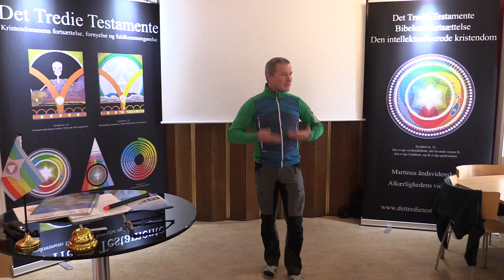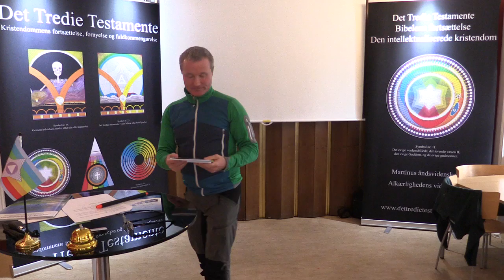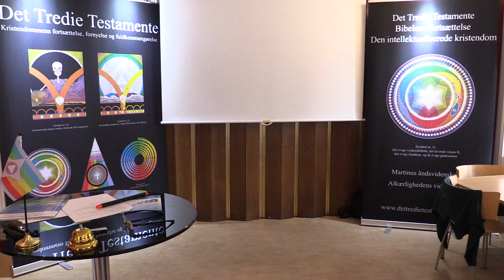Information og oplysningsarbejdet omkring Det Tredie Testamente, v/Jan Langekær (Del 2).